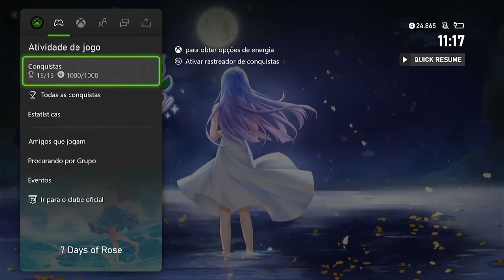🎮 7 Days of Rose | GUIA CONQUISTAS 1000G | EM 6 Minutos 🎮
Guia 1000G  rapido em 6 minutos  .

Publicado por
Ratalaika Games
Desenvolvido por
Cross Game Studio